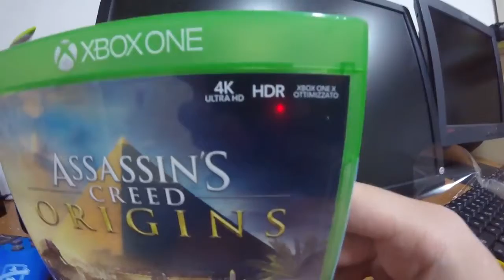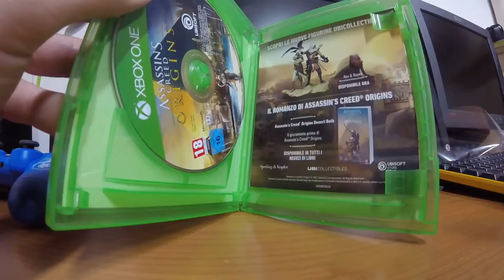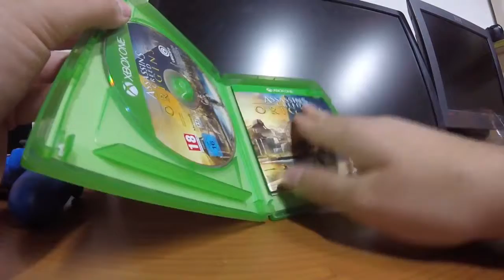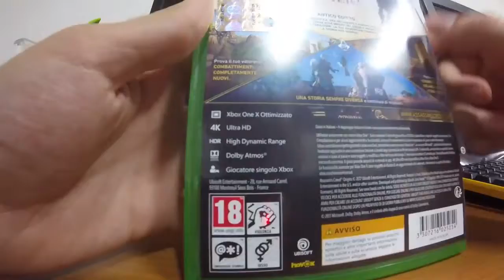Unboxing assassin's creed origins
Si vola in egitto